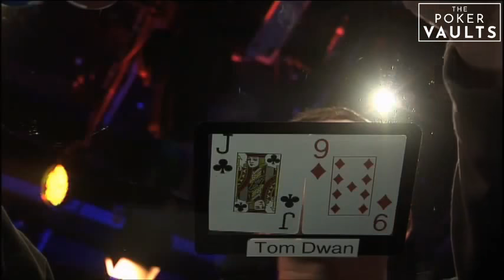Million Dollar Cash Game S4E10 FULL EPISODE Poker Show